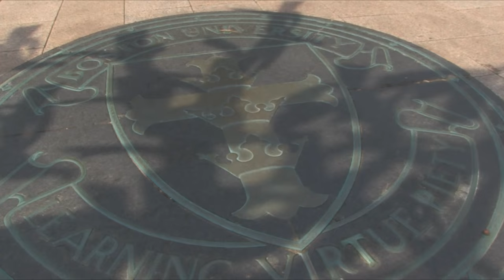Legal Risk Management Strategy for Multinational Enterprises | BUx on edX | Course About Video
Learn the core legal concepts underlying business compliance – the new paradigm in corporate accountability and risk management – in this four-part course designed for law firms seeking to expand their services for international clients and in-house counsel helping their companies go global. Hear top academics and practitioners explain the impact on transnational business operations, and the steps that enterprises can take to mitigate risk of civil and criminal liability.